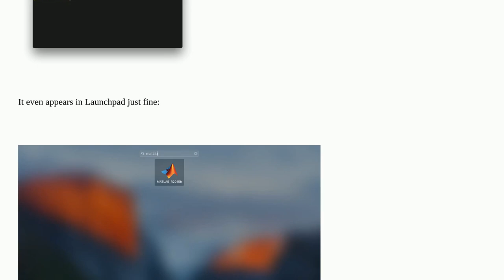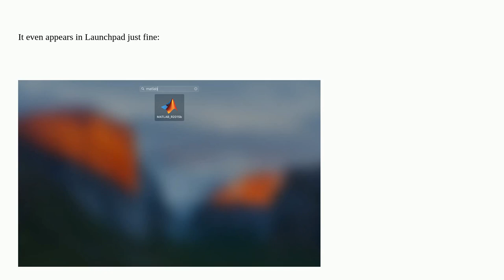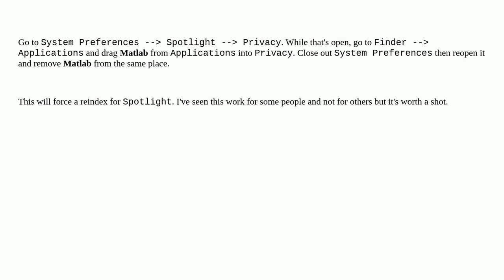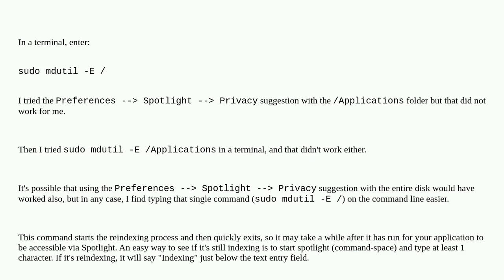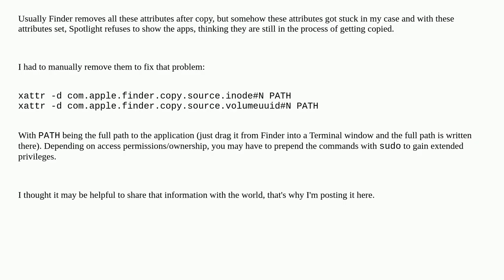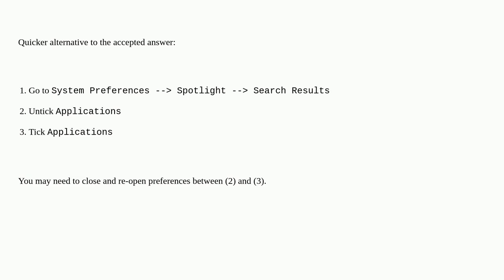Apple: Single application not showing up in Spotlight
Single application not showing up in Spotlight

A special thanks goes out to the community

  macos spotlight